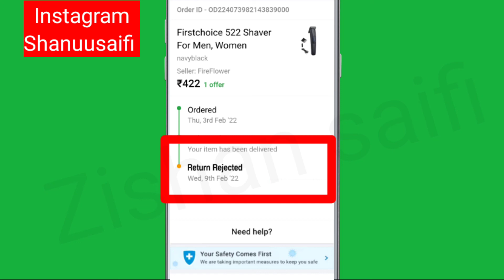Flipkart Fix Return Rejected Problem Solve || Flipkart Par Return Reject Hota Hai Toh Kya Kare